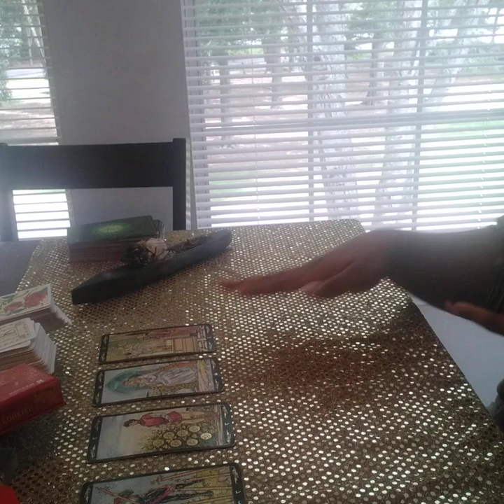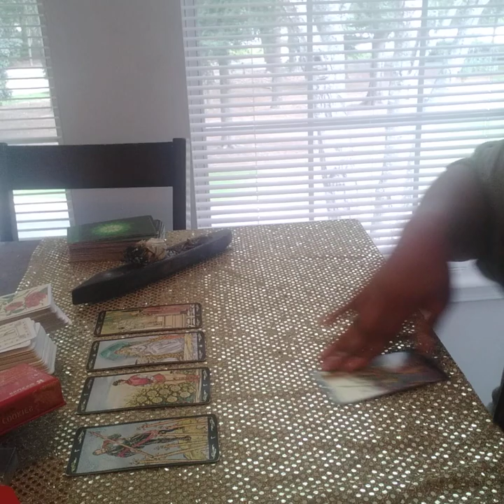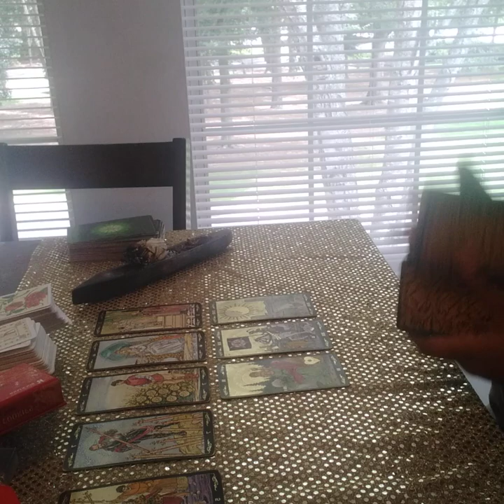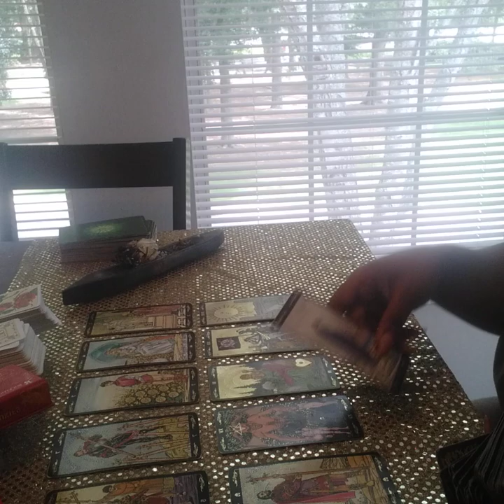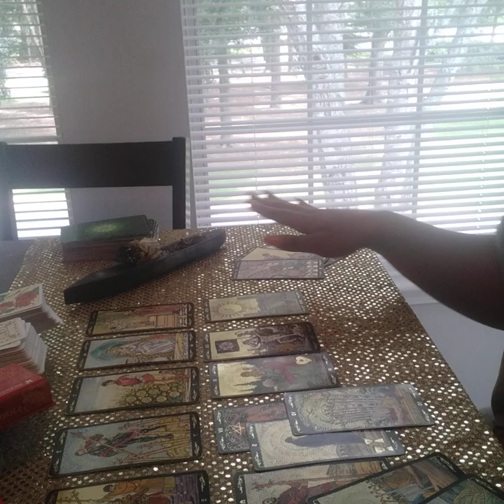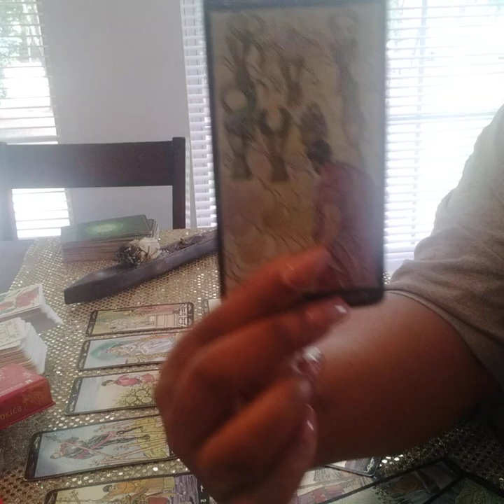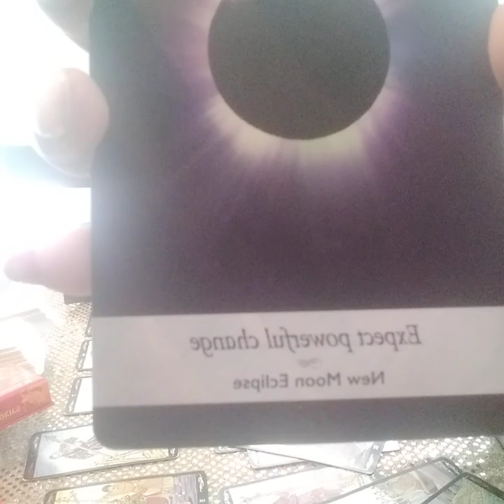VIRGO ♍🧿 They couldn't stop you!!! Now your on display!!! 😅🤣😂🙌